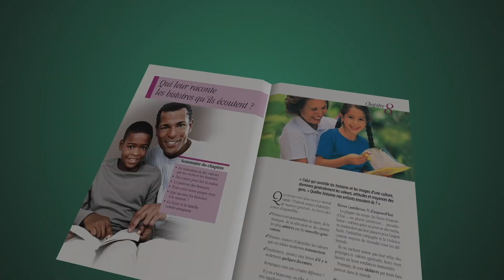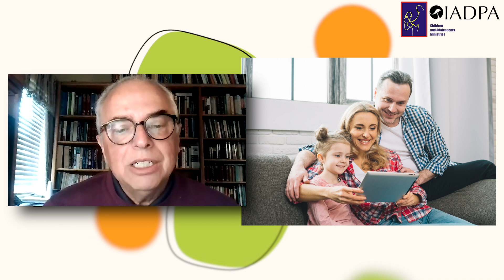La lecture chez l’enfant 01 Mayo 2021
Interview du Dr Carlos Fayard sur la lecture dans l’enfance et sur ses bienfaits sur l’éducation des enfants, surtout dans le cas de la lecture de livres imprimés. Carlos Fayard est docteur en Psychologie, et il exerce actuellement en tant que professeur de Psychologie et directeur du centre collaborateur de l’Organisation mondiale de la Santé à la faculté de Médecine de l’Université de Loma Linda, en Californie. Le Dr Fayard est aussi le directeur adjoint du Département du Ministère de la Santé mental de la Conférence générale de l’Église adventiste.

Ce programme est gratuitement proposé par IADPA et s’adresse spécialement aux parents, ainsi qu’aux enseignements et responsables d’enfants.